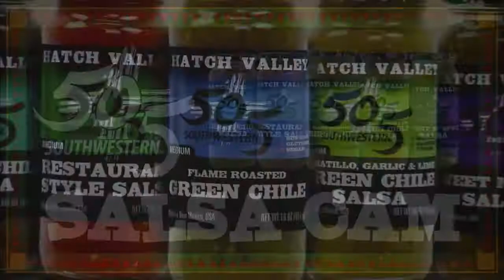DBacks Salsa Cam - June 11th, 2018